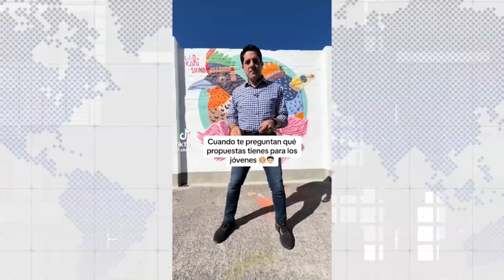¡Daniel 'KENDALL ROY' Noboa a SEGUNDA VUELTA! - U News 21-08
¡Llega U-NEWS! Ahora para hablarte de las elecciones presidenciales del 2023+